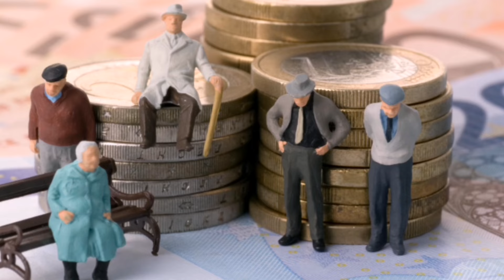SON DƏQİQƏ! Əmək pensiyalarının orta aylıq məbləği AÇIQLANDI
Video ilə əlaqəli problemlər olduğu halda ŞİKAYƏT etməzdən əvvəl bizə yazmağınızı xahiş edirik

xəbər, xeber, yeni xəbərlər, son xeber, xəbərlər yeni, gunun xəbərləri,
son xəbərlər, son xeberler, təcili xəbərlər, xeberler, gundelik xeberler